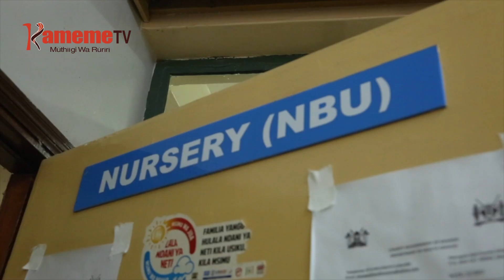Njira ya guteithiriria bamiri iria itari ciana na njira ya surrogacy kũongerereka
UTHUTHURIA WA ICA IKUHI GUUKU BURURI-INI WONANITIE ATI GATAGATI GA FAMILY IKUMI,MUTHURI NA MUTUMIA ARIA MARI THIINI WA KIHIKO,FAMILY IGIRI IKORAGWO NA THINA WA KUGIA MWANA KUUMANA NA ITUMI ITIGANITE.
ONA KUHANA ORO UGUO KURI NJIRA ITIGANITE CIA GUTEITHIRIRIA FAMILY TA ICI KUIGIRA CIANA IMWE ARI SURROGACY KURIA MUTHURI NA MUTUMIA MAHUTHAGIRA MUIRITU KANA MUTUMIA UNGI KUOHA NDA NIGUO MAGIE NA MWANA.